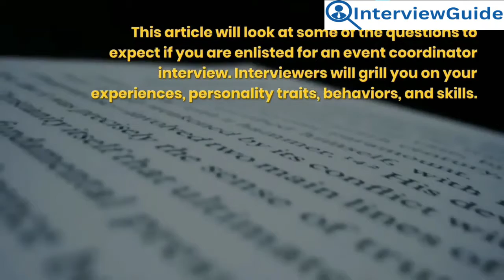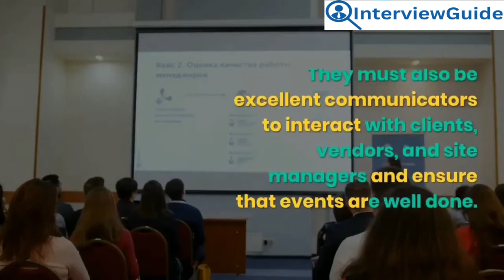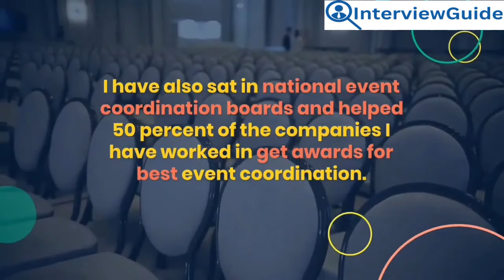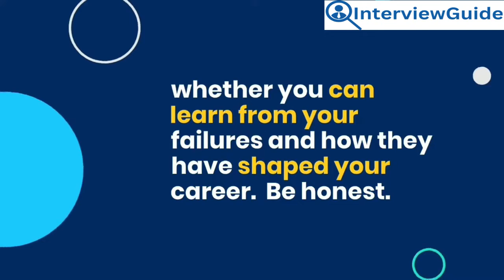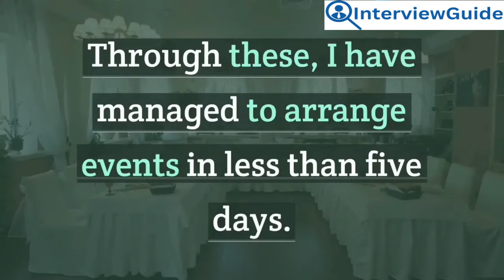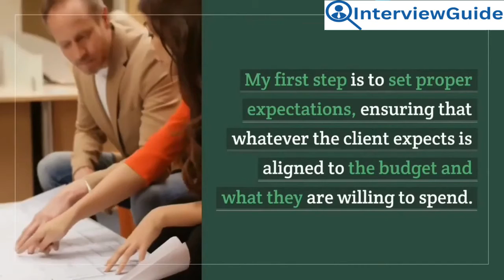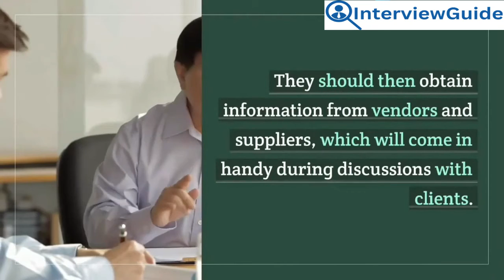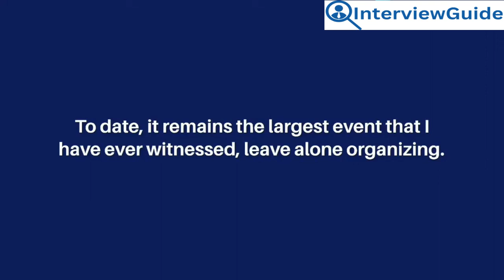Event Coordinator Interview Questions and Answers for 2025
In this video, we delve into the world of event coordination as experienced professionals share valuable insights and practical advice. Learn about the key interview questions asked in the field, along with expert answers to help you ace your next event coordinator interview. Whether you're a seasoned pro or just starting out, this video offers essential guidance for success in the dynamic realm of event planning.